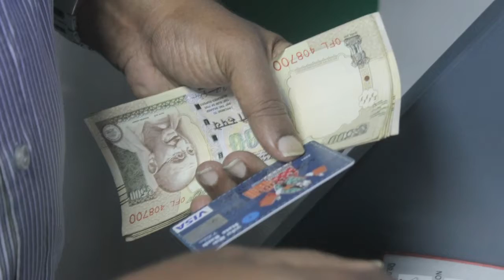Indian economy is not in good shape is obvious: Manmohan Singh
A day before the government presents the Economic Survey, former Prime Minister and Congress leader Manmohan Singh on Monday released a document detailing the current scenario of the Indian economy, which he said was not in good shape.